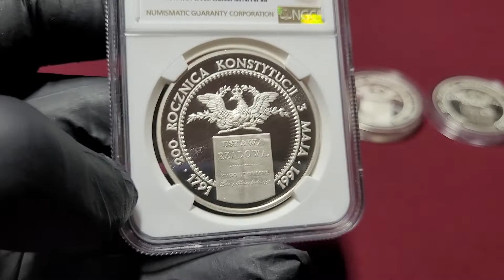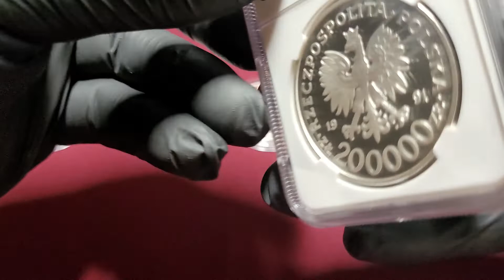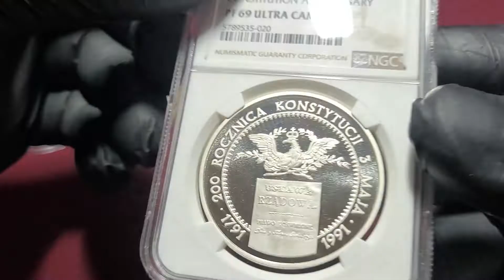Świetna moneta w super cenie